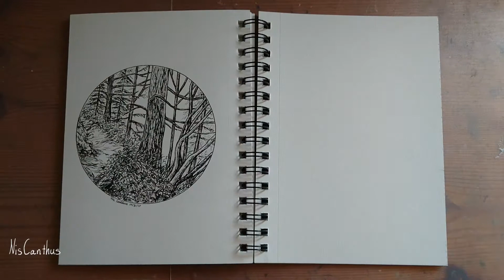Inktober 2017 Sketchbook Tour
Music: Edvard Grieg - Cello Sonata, Op.36 - I. Allegro agitato
(Public Domain, not subject to copyright)